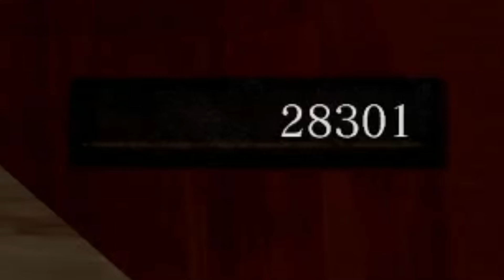I WENT TO THE DISNEY CASTLE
Certainly! 🎮

**Anor Londo** is an awe-inspiring location in *Dark Souls* and *Dark Souls Remastered*. As you approach, its perpetually setting sun and breathtaking architecture will leave you spellbound. But don't be fooled by its apparent tranquility—this city harbors challenges and secrets.

🏰 **Gorgeous Architecture:**
   - Anor Londo features a massive cathedral that dominates the skyline. Its intricate design, towering spires, and grandeur evoke a sense of ancient power.
   - The city's aesthetic draws inspiration from Gothic and Renaissance architecture, with pointed arches, flying buttresses, and ornate detailing. Think of cathedrals and castles from medieval Europe.

🌅 **Sunset Ambiance:**
   - The perpetual sunset casts a warm glow over the city, creating an otherworldly atmosphere. Imagine the fading light of a day that never quite ends.
   - The sun's descent hints at the fading glory of the gods who once ruled Anor Londo.

🇸🇪 **Similarities to Sweden's Old Buildings:**
   - While Anor Londo isn't directly modeled after Sweden, some parallels exist:
     - **Timber Framing:** Like traditional Swedish buildings, Anor Londo structures often feature timber framing. These wooden beams support stone walls and add character.
     - **Tall Roofs:** Anor Londo's buildings have steep, pointed roofs reminiscent of Scandinavian architecture. These roofs shed snow and rain efficiently.
     - **Elegance and Symmetry:** Just as Swedish architecture emphasizes elegance and symmetry, Anor Londo's structures exude grace and balance.

🔥 **Gamer Description:**
   - Picture yourself standing on the city's threshold, gazing up at the cathedral's spires. The wind whispers secrets, and ancient stone cradles forgotten power.
   - As you explore, Sentinels—guardians of the gods—stand watch. Their halberds sweep wide arcs, challenging you to dance with death.
   - The Darkmoon Knightess tends a bonfire, her presence both comforting and ominous. Will you trust her or defy her covenant?
   - Mimics hide among chests—treasure or treachery? Choose wisely.
   - Anor Londo: a realm where gods once reigned, now crumbling but still majestic. Prepare to face trials, uncover lore, and forge your legend. Praise the sun! ☀️

For a true gamer, Anor Londo is more than pixels—it's a pilgrimage. May your Estus flask never run dry! 🍻¹²³